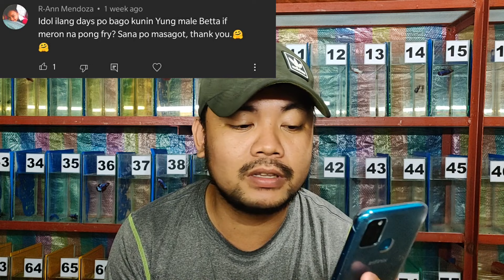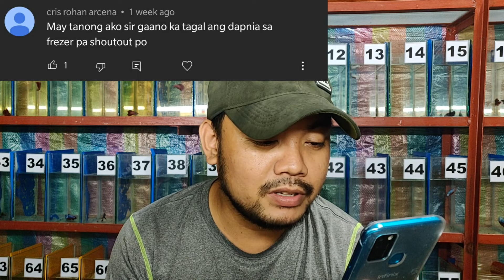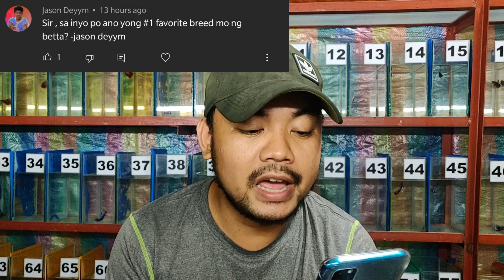BREEDING LONG FINS BETTA FISH